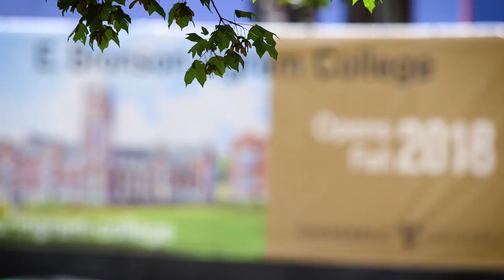Building E. Bronson Ingram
The construction of E. Bronson Ingram from August 2016 through August 2017.